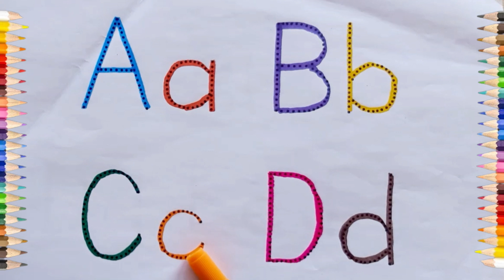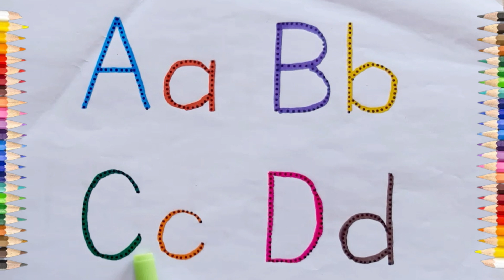abcd, abcde, a for apple b for ball C for cat ,alphabets, phonics song, अ से अनार, English varnmala